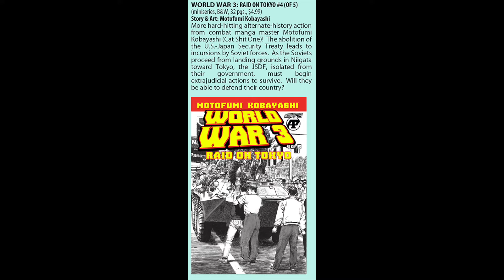ANTARCTIC PRESS comics for FEBRUARY 2023 release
All the AP comics scheduled to be released in February 2023. Please let your comic store know and reserve your comic!